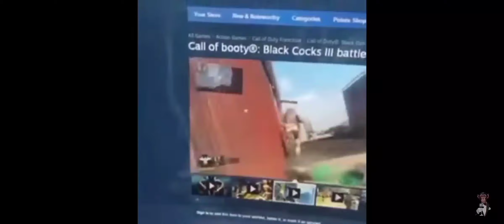a meme I stole from discord